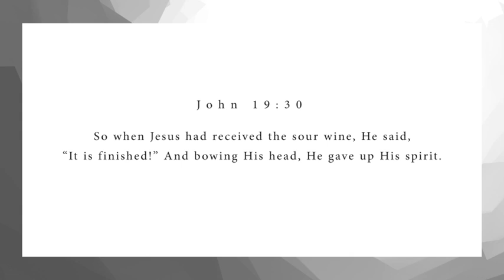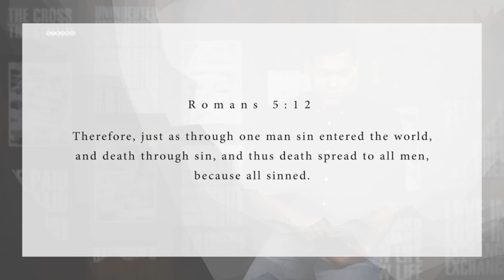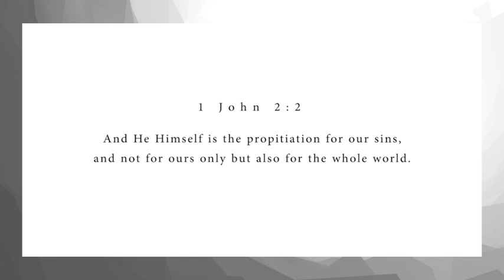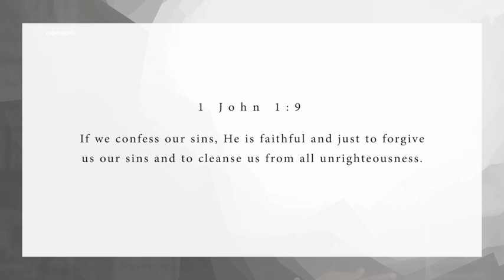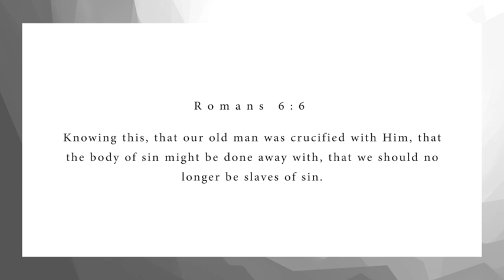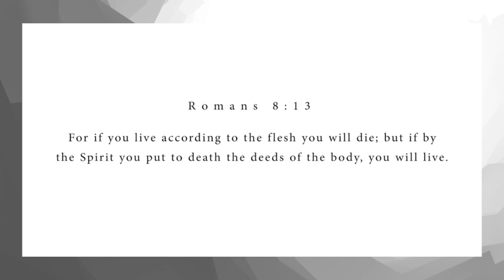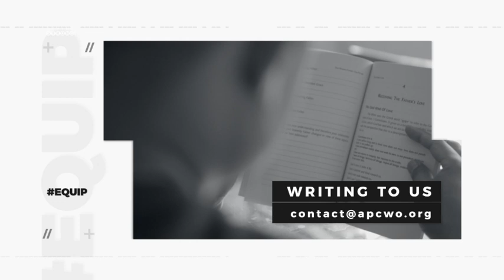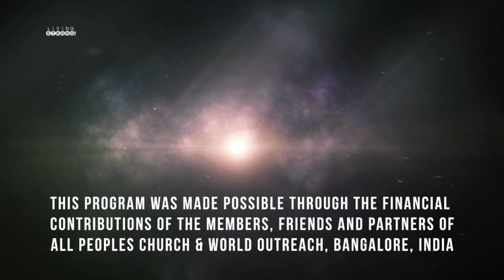Living Strong: Victory over sin | Ashish Raichur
This episode that Jesus Christ completed what He came to do, to redeem us from the Fall,
through His death on the Cross and His resurrection. We can walk in victory over SIN on the basis of the finished work of Christ on the Cross.
Featured in this episode:
* Song "Come Alive" performed by APC Music

livingstrong apcwo cross sinWatch our online Sunday Church service live stream every Sunday at 10:30am (Indian Time, GMT+5:30). Spirit filled, anointed worship, Word and ministry for healing, miracles and deliverance.